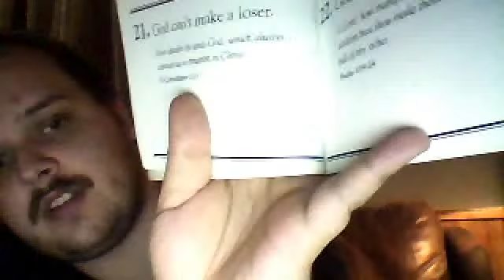101 things god can't do episode 22: spare some change?